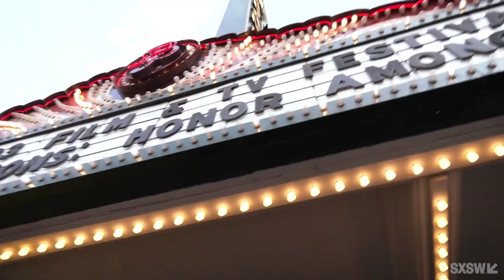7 Keys | Deadline Studio at SXSW